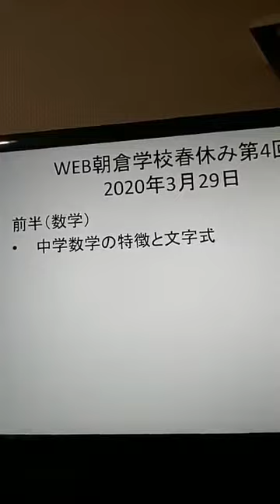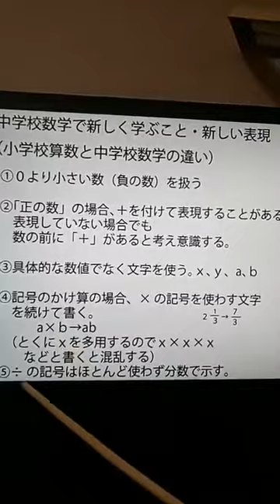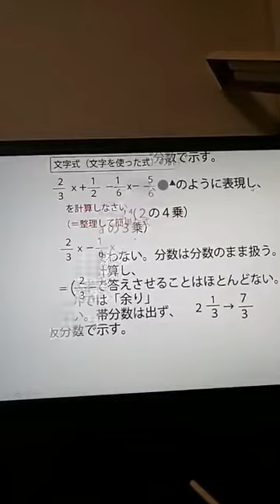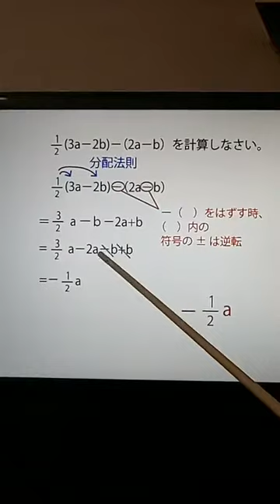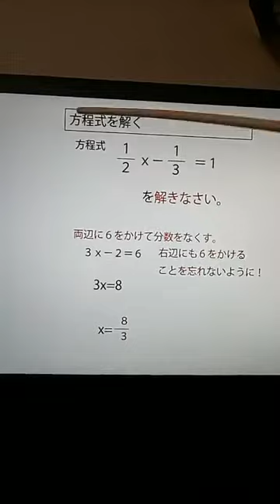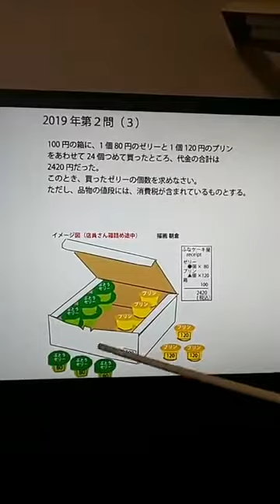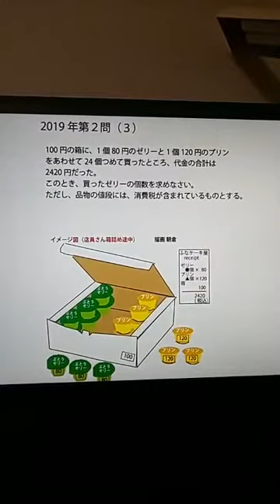「中学数学の特徴と文字式」春休み4日目。2020年3月29日。朝倉幹晴（船橋市議・予備校講師）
休校中の皆さんにお送りするWEB授業